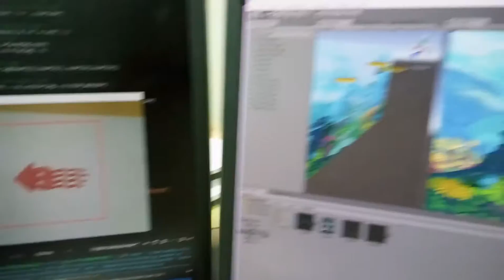OpenCV Algorithm Early Test